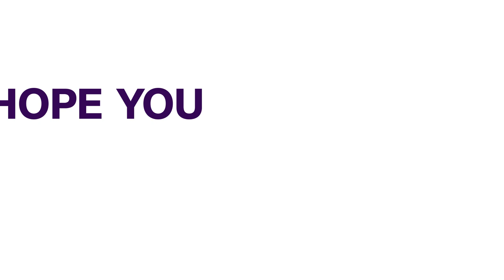Ogiame Atuwatse III, Reverses Grandfather’s Curse, Blesses Nigeria | NEWS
The 21st Olu of Warri, Ogiame Atuwatse III, has reversed an ancestral curse placed on Nigeria by his grandfather Olu Erejuwa II.